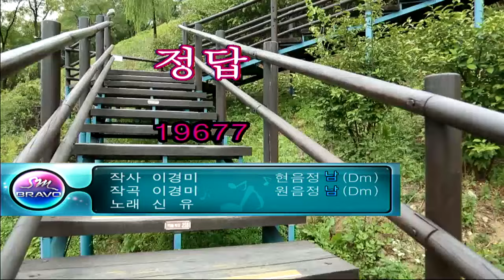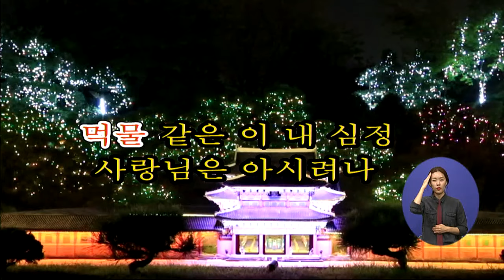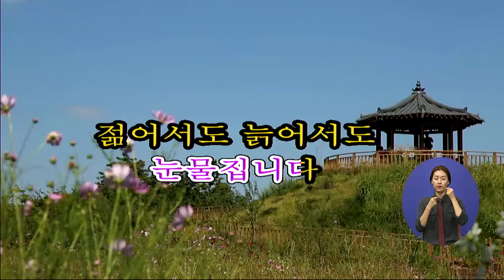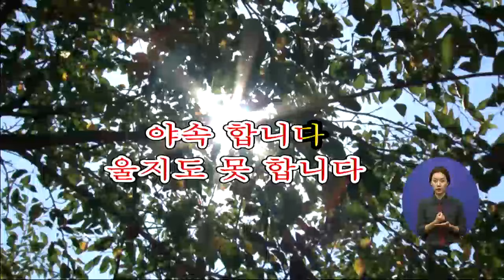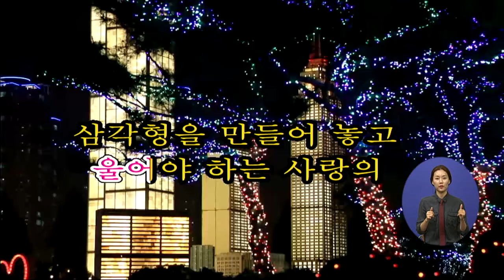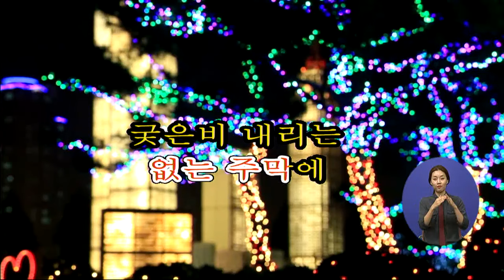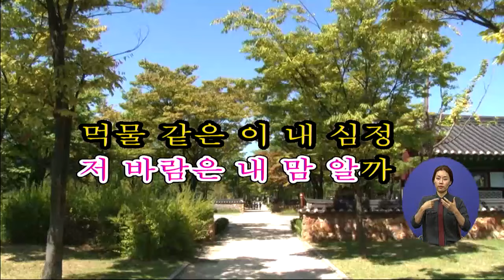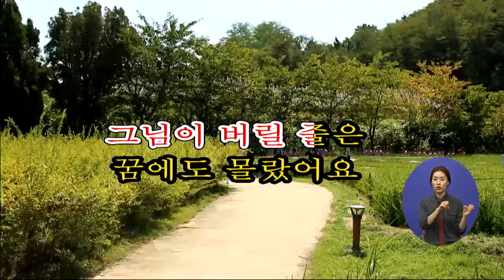전국나눔노래자랑 1931회 11월 06일 (금)